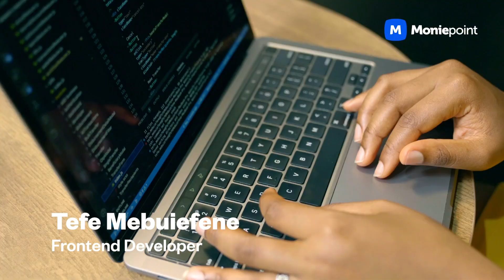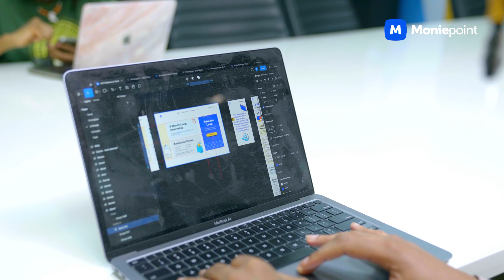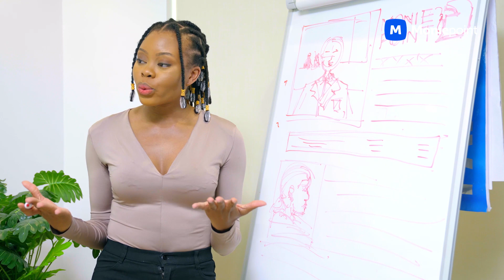Moniepoint Inc. Women-In-Tech Internship Programme 2023- Dream 5 Alumnae speak.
This year’s IWD celebration focuses on women who are championing the advancement of technology. We recognise the importance of this, and that’s why for the past 3 years, via the women-in-tech internship, we’ve taken in 5 women yearly in technical roles to create innovative and technological solutions for businesses in emerging markets.

Here, our women-in-tech alums talks about their inspiring journey with us.